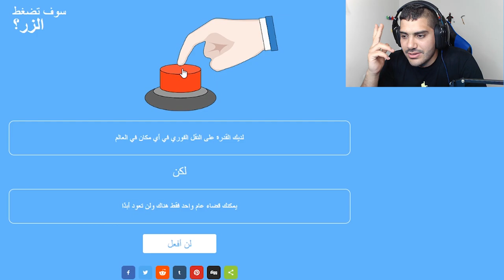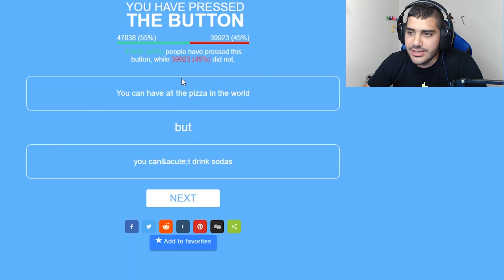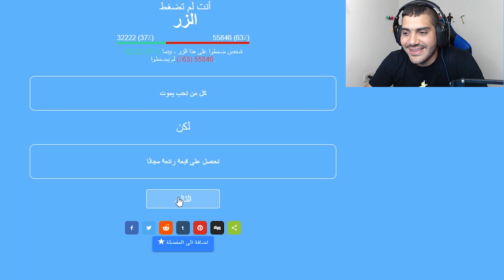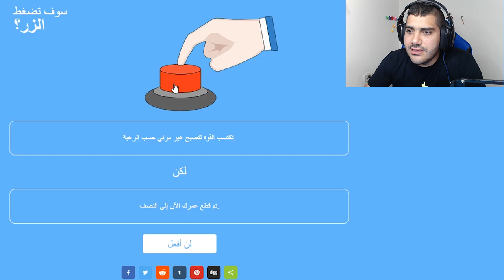هل تضغط الزر ؟ 🤷‍♂️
شكراً للمشاهدة  ❤️

اذا حاب تدعمني مادياً للتطوير من القناة ❤️
بتشرفوني على